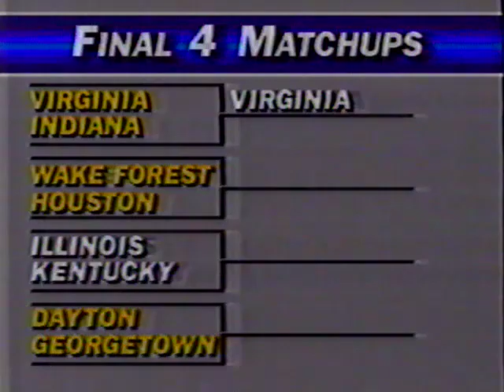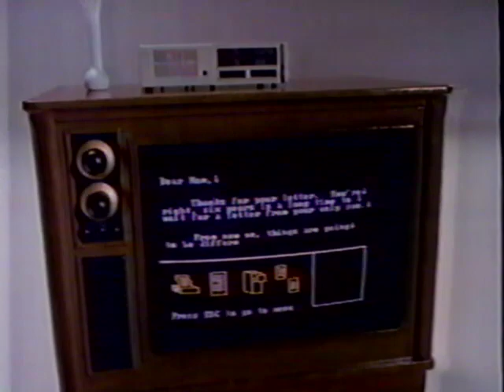Illinois vs Kentucky 1984 NCAA Mideast Regional Final March 24, 1984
Kentucky defeated Illinois 54-51 in the 1984 Mideast Regional Final at Rupp Arena in Lexington, KY to reach the Final Four.

Kentucky was led by Sam Bowie (11 pts, 14 reb), Mel Turpin (13 pts) and also had a host of other talent like Kenny Walker, Jim Master and Winston Bennett.

Illinois was led by Quinn Richardson with 16 pts.